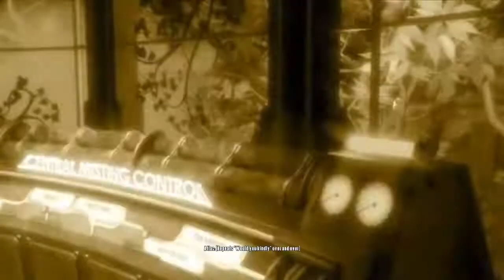Bioshock Infinite: Burial At Sea Episode 2 DLC Playthrough - Part 1 - La Poche Du Temps Cafe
News Channel

Developers - Irrational Games, 2K Marin and Human Head Studios
Designer -  Ken Levine
Series - BioShock
Engine - Modified Unreal Engine 3
Platforms - Xbox 360, Playstation 3, MAC OSx and PC

Hey whats up guys its RAMPAGE, hope you enjoy the video.